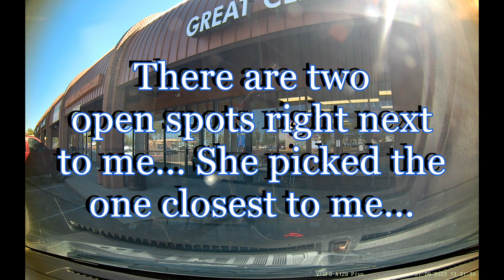Parking in Phoenix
Went to get my haircut and came out to this. worst parking job I've ever seen... and that's saying a lot :)